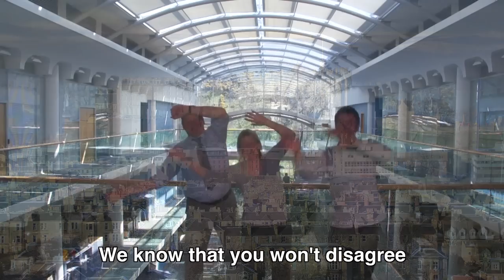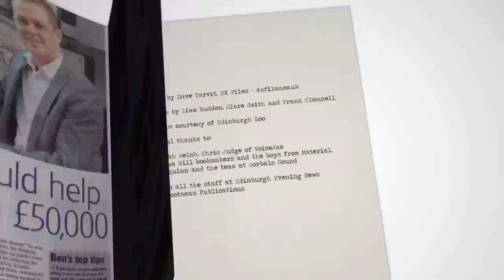Go East - The Paper Shop Boys (Edinburgh Evening News staff)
Edinburgh Evening News Cup Final tribute.